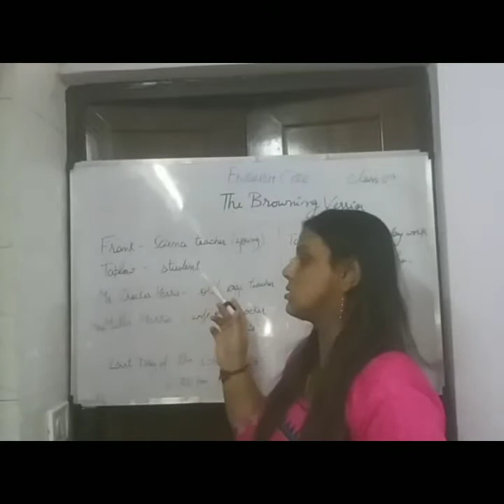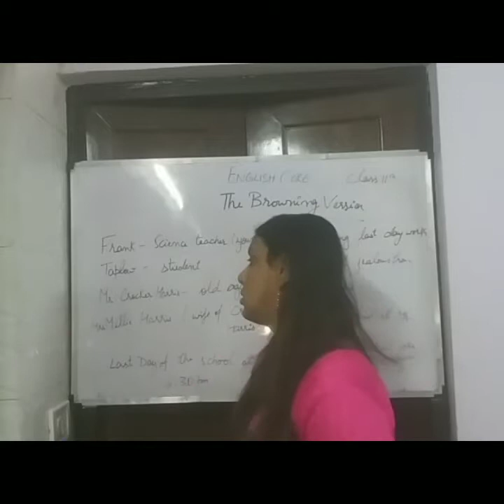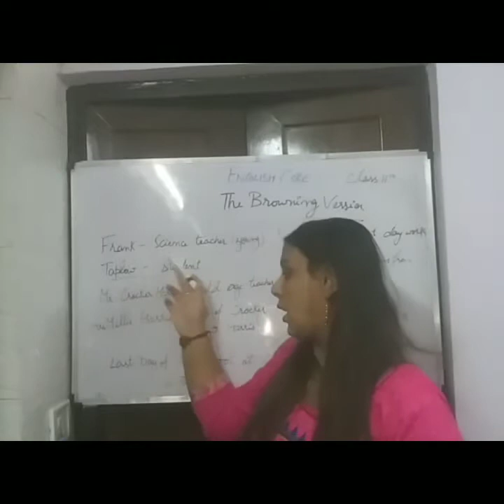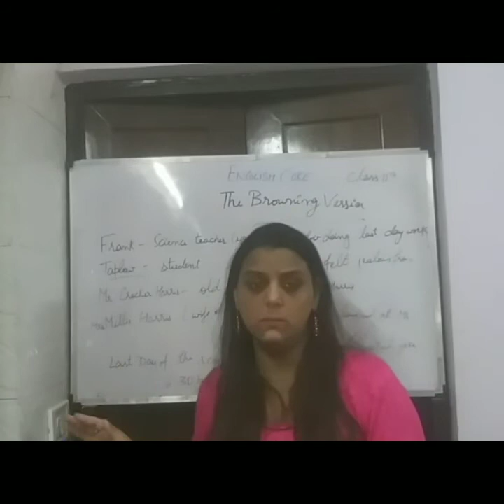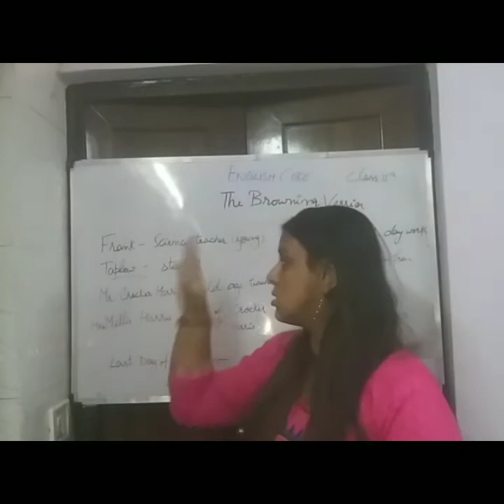Class 11th The Browning Version Revision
Class 11th CBSE BOARD ENGLISH CORE
THE BROWNING VERSION REVISION
BOOK HORNBILL
MADE AND PRESENTED BY
ANISHAA KOCHHAR
PGT ENGLISH
CHEERFUL TALK